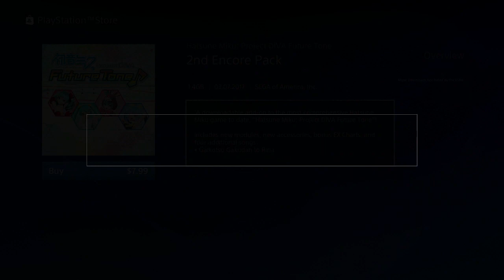Hatsune Miku Future Tone - This Game Hard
GamerTag: YTSonicReborn
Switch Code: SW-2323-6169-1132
PSN: YTSonicReborn

aes - 20110912
The redistribution and use of this software (with or without changes) is allowed without the payment of fees or royalties provided that: source code distributions include the above copyright notice, this list of conditions and the following disclaimer; binary distributions include the above copyright notice, this list of conditions and the following disclaimer in their documentation. This software is provided 'as is' with no explicit or implied warranties in respect of its operation, including, but not limited to, correctness and fitness for purpose.

libogg-1.2.2
Redistribution and use in source and binary forms, with or without modification, are permitted provided that the following conditions are met:
- Neither the name of the Xiph.org Foundation nor the names of its contributors may be used to endorse or promote products derived from this software without specific prior written permission.
This software uses specially-designed fonts created under license from HAKUSYUFONTS or FONTWORKS Inc. HAKUSYUFONTS or FONTWORKS, and their font names are trademarks or registered trademarks of HAKUSYUFONTS or Fontworks Inc.
The typefaces included herein are solely developed by DynaComware.